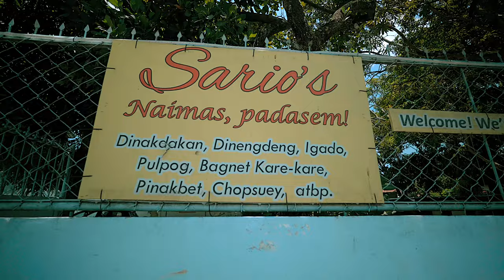First Time to try Ilocano Cuisine - KINIGTOT - PULPOG - KINIING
Tito Jom Merch
shopee.ph/titonginamoclothing